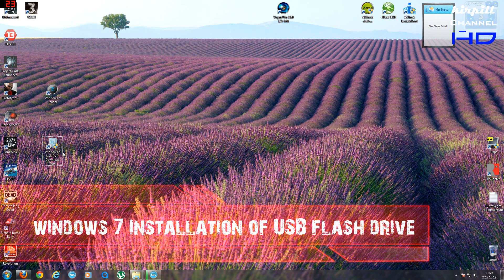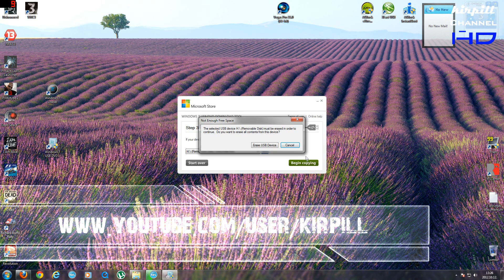Windows 7 Installation of USB flash drive (HUN) HD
Windows 7 telepítése pendrive-ról.